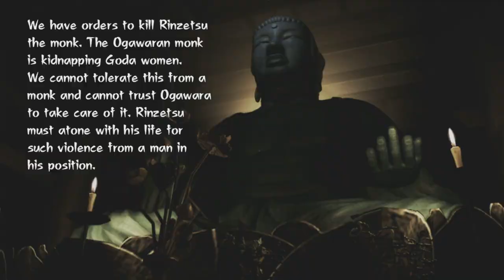Tenchu Z | Xbox 360 | #10 Kill The Shameful Monk